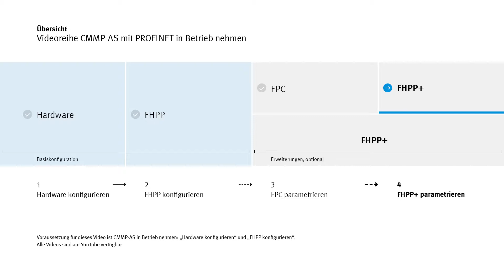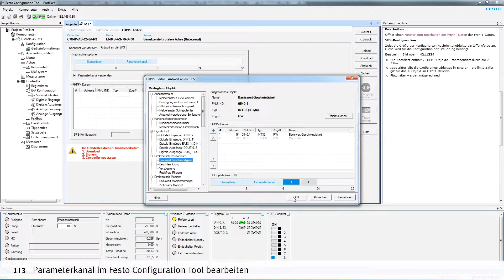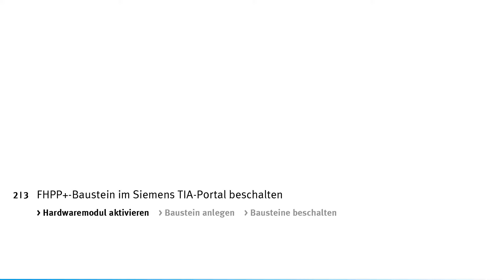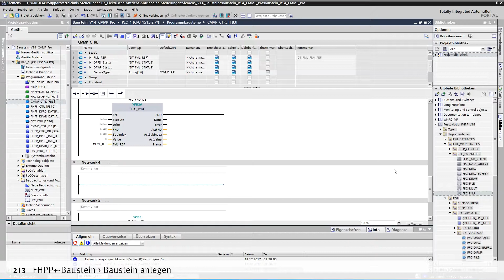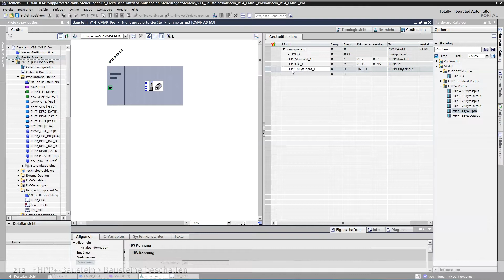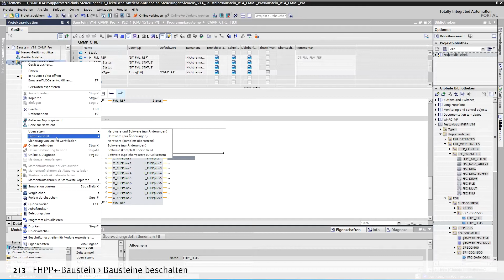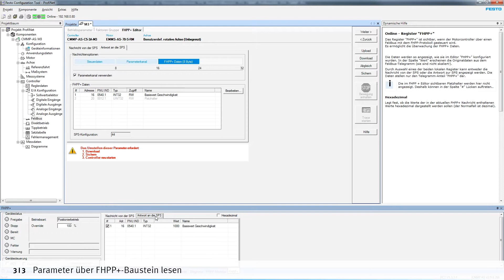CMMP-AS mit PROFINET in Betrieb nehmen: FHPP+ parametrieren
Den Controller CMMP-AS in Betrieb nehmen – dieses Tutorial erklärt, wie optional FHPP+ parametrieren.

00:00 Parameterkanal im Festo Configuration Tool bearbeiten

 FHPP+-Baustein im Siemens TIA-Portal beschalten
02:38 - Hardwaremodul aktivieren
03:20 - Baustein anlegen
04:08 - Bausteine beschalten

05:58 Parameter über FHPP+-Baustein lesen, am Beispiel „Basiswert der Geschwindigkeit“